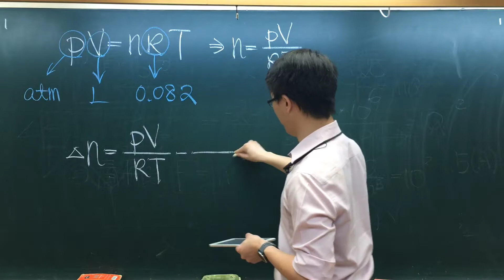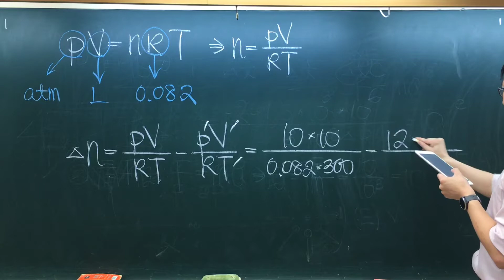108指考物理15-基於安全考量，一個容量為10公升的氧氣瓶，裝了一個當壓力大於12大氣壓時就會將氣體排出的洩氣閥，